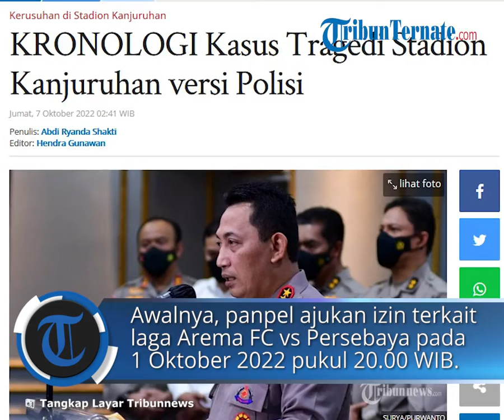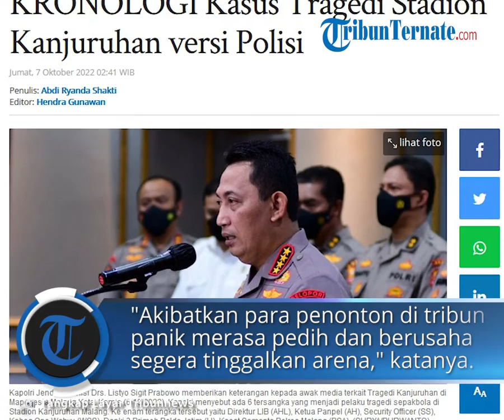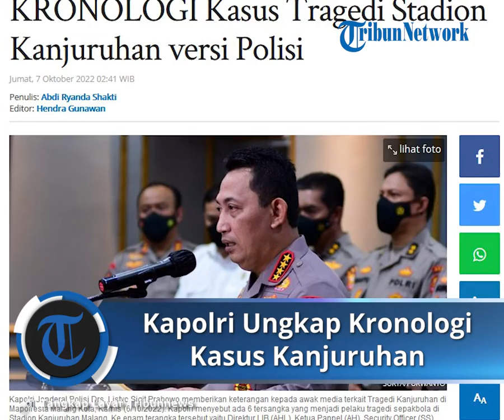Kapolri Ungkap Kronologi Kasus Tragedi Stadion Kanjuruhan versi Polisi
TRIBUN-VIDEO.COM - Kapolri Jenderal Polisi Listyo Sigit Prabowo membeberkan kronologi sebelum hingga terjadinya kericuhan yang menewaskan 131 orang di Stadion Kanjuruhan, Malang, Jawa Timur.

Awalnya, kata Listyo, panitia pelaksana mengajukan izin terkait pertandingan antara Arema FC melawan Persebaya Surabaya pada 1 Oktober 2022 pukul 20.00 sejak 12 September 2022 ke Polres Malang.

Setelah itu, kemudian Polres Malang menanggapi surat dari panitia pelaksana dan mengirmkan surat resmi untuk mengubah jadwal pelaksanaan menjadi pukul 15.30 WIB dengan pertimbangan faktor keamanan.

"Namun demikian permintaan ditolak PT LIB dengan alasan apabila waktunya bergeser tentunya ada pertimbangan terkait masalah penayangan langsung, ekonomi dan sebagainya yang mengakibatkan dampak yang bisa memunculkan pinalti dan ganti rugi," kata Listyo dalam konferensi pers di Malang, Jawa Timur, Kamis (6/10/2022).

Kemudian, Listyo melanjutkan, Polres melakukan persiapan untuk melakukan pengamanan dengan melaksanakan berbagai macam rapat koordinasi dan menambah jumlah personel untuk pengamanan.

"Dari yang semula 1.073 personel menjadi 2.034 personel. Kemudian disepakati dalam rapat koordinasi khusus untuk suporter yanh hadir hanya dari suporter Aremania," tuturnya.

Hingga saat pertandingan dimulai hingga selesai dengan berjalan lancar. Namun, saat itu Arema FC menelan kekalahan dari Persebaya Surabaya dengan skor 2-3 hingga sejumlah suporter memasuki lapangan.

Saat itu, polisi yang bertugas melakukan pengamanan terhadap official dan pemain Persebaya dengan menaikan ke kendaraan taktis Barakuda sebanyak 4 unit hingga kiper Arema FC.

Namun, suporter makin banyak yang turun ke lapangan hingga dilakukan penembakan gas air mata agar tidak bertambah.

Listyo mengungkapkan tembakan gas air mata dilepaskan oleh 11 personel. Rinciannya, tujuh tembakan ke tribun selatan, satu tembakan ke tribun Utara, dan tiga tembakan ke lapangan.

"Ini mengakibatkan para penonton terutama di tribun kemudian panik merasa pedih dan kemudian berusaha segera meninggalkan arena," katanya.

Hasil penyelidikan dan penyidikan terungkap bahwa lima pintu tribun tidak terbuka sebagaimana mestinya saat polisi menembakkan gas air mata. Masing-masing pintu keluar tribun 3, 11, 12, 13, dan 14.

Namun, saat itu terjadi kendala karena pintu stadion itu tidak terbuka secara lebar sehingga terjadi hambatan saat penonton hendak keluar selama hampir 20 menit.

"Seharusnya 5 menit sebelum pertandingan berakhir maka seluruh pintu tsb seharusnya dibuka namun saat itu pintu dibuka namun tidak sepenuhnya hanya berukuran kurlen satu setengah meter dan para penjaga pintu atau stewatch tidak berada di tempat," jelasnya.

Artikel ini telah tayang di Tribunnews.com dengan judul KRONOLOGI Kasus Tragedi Stadion Kanjuruhan versi Polisi,